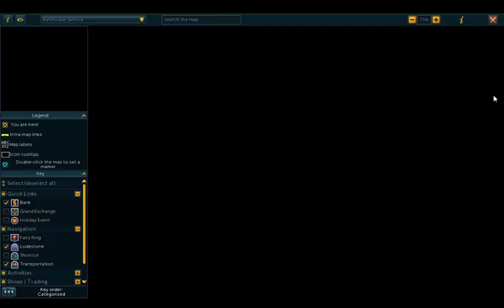runescape ep 2